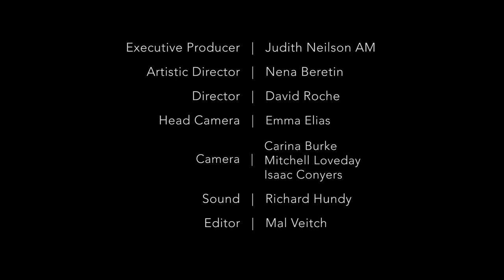The Choir of St James' | Shelley: Praise the Lord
The Choir of St James’

Soprano
Claire Burrell-McDonald
Chloe Lankshear
Amy Moore
Elise Morton
Brooke Shelley

Alto
Stephanie Dillon
Alex Siegers

Tenor
Owen Elsley
Tom Hallworth
Luke Iredale
Ian McCahon

Bass
Alistair Clark
Tom Flint
Phil Murray
Aidan O’Donnell

Director
Warren Trevelyan-Jones

Praise the Lord - Brooke Shelley (b.1975)